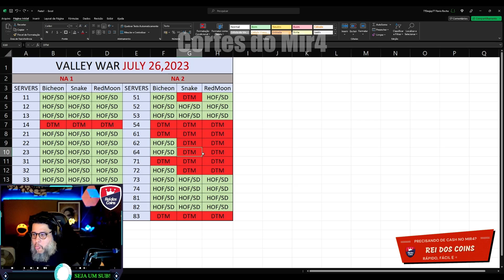RESULTADO GERAL DA GUERRA DOS VALES NO NA1 & NA2 | MIR4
🔎 Mir4Collection, a melhor ferramenta para seu dia dia no Mir4!

~ツ